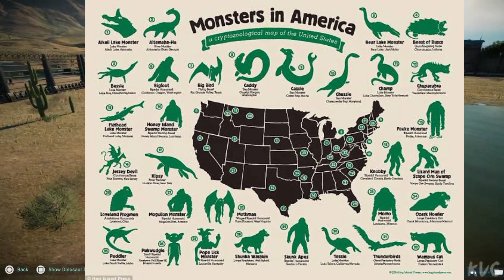NOVIDADES DO CANAL + DIVULGAÇÃO!!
Olá, Turma Jurássica! Tudo bem com vocês? No vídeo de hoje, trago algo um pouco diferente. Vamos conversar sobre algumas novidades incríveis que estão chegando aqui no canal. Além disso, vou fazer uma divulgação especial de três canais que vocês vão adorar conhecer!

📷 Instagram Profissional: / arthu_editor
Página do Facebook: / alossauro-fc.

O Canal Alossauro FC faz parte da Comunidade "Unidos Pela Paleontologia" (UPP), um grupo de canais comprometidos a divulgar e ensinar Paleontologia da forma correta, mostrando a todos como ela é uma ótima ciência a ser estudada.